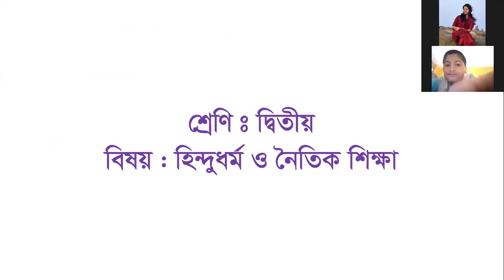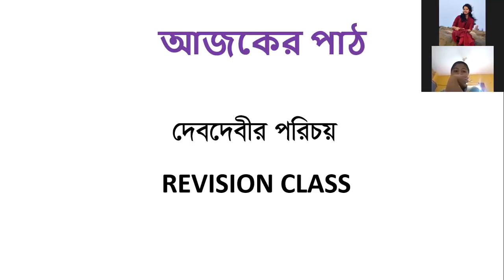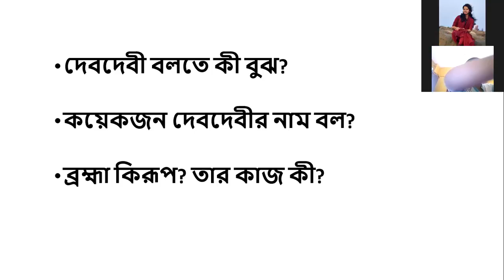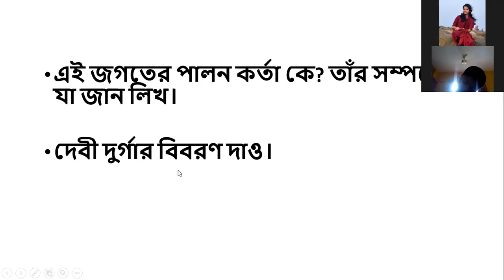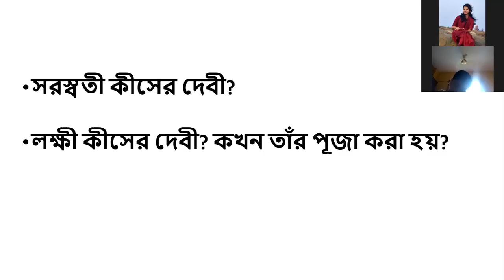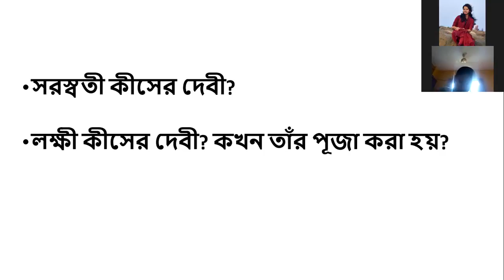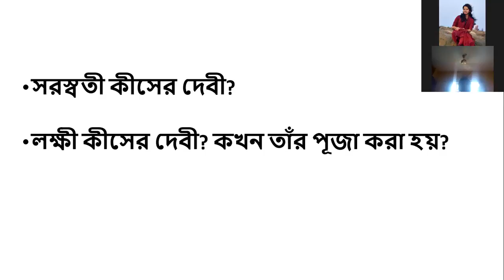Class 2 Hindu